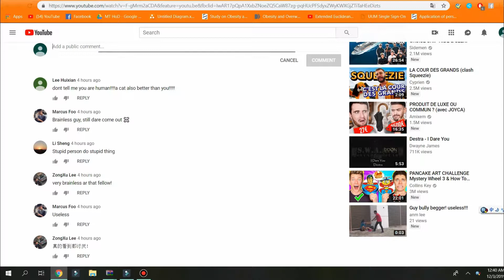Public Service Announcement (PSA) - Cyberbullying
STIV3043 Technology Digital Video - Assignment 1